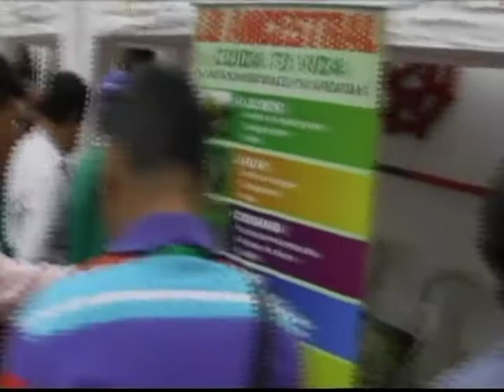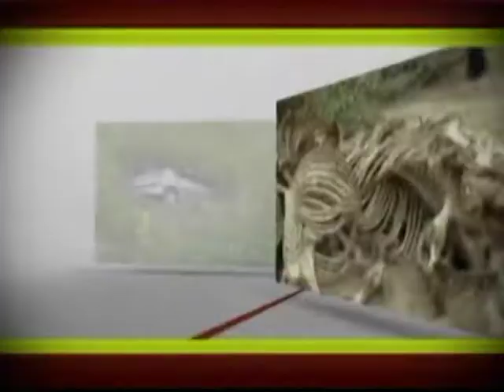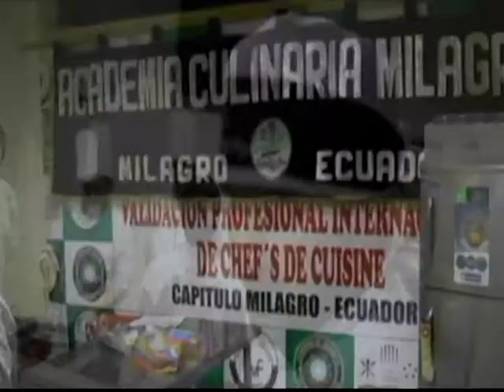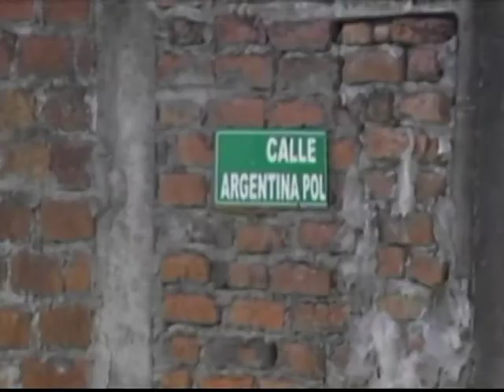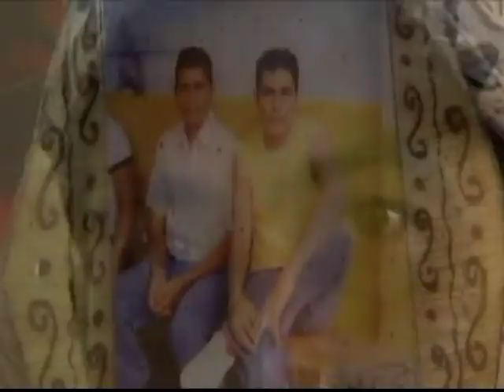Noticiero La Verdad 17 de junio 2016